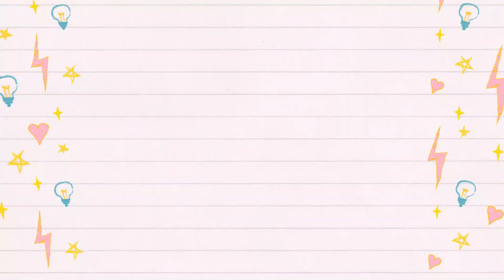DIY Bolsa praia com bolso lateral | Estampa artesanal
Alô Membros deixei mensagem na comunidade com aula nova!
SEJA MEMBRO por R$ 7,99 mensal